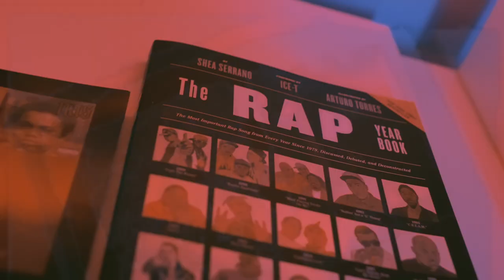The Massholez - Phantom (Official Video)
Video was shot and directed in Saco, Old Orchard Beach & Portland, Maine by DOX of MUVE MEDIA LLC & THE MASSHOLEZ. Beat Produced by C-LANCE, Track mixed by WINCHELL PRODUCTIONS, Track mastered by NATETHOVEN.  We appreciate all family, friends, loved ones and businesses involved in this movie! This is the life of the MG & FILTHY!

themassholez phantom massholez mass holes massachusetts boston portland oldorchardbeach oob thepier baysidebowling maine mg filthy filthyrich natethoven clance winchellproductions doxforever muvemedia hiphop hiphopculture hiphopmusic hiphopvideo hiphop hiphopculture hiphophead HipHopartist HipHopLife hiphopdance hiphopjunkie hiphopbeats hiphopheads hiphopstyle HipHopNation hiphopart hiphopdx hiphopnews hiphopblog hiphopweekly hiphopbeat HipHopAwards hiphopvideo hiphopproducer hiphopfashion HipHopDancer hiphopkids hiphopindo HipHopSoul hiphopclassic hiphopclass HipHopItaliano HipHopLives hiphopmusic HiphopMusicVideo hiphopmusicdaily HipHopMusica hiphopmusiced hiphopmusichonneys hiphopmusicvids hiphopmusical hiphopmusician hiphopmusicl hiphopmusicnews hiphopmusicproducer hiphopbboy hiphopmusicproduction fordlightning hiphopmusicvideos hiphopmc hiphoplyricist hiphoppoet hiphopdj dj mc lyricist singersongwriter rocthemic rockthemic rocdamic verzuz rappers rappersbelike rapperswil rappersofinstagram rappersdelight RappersWanted rappersinger rapperswill rappersongwriter rapperslife rappersofsoundcloud ghostwriter rapperslookingforbeats graffiti citylife rappersball hiphopgraffiti breakdancing hiphopbreakdancing zakimbridge rappersneedbeats rappersdelightbr rapperschool RappersWorstNitemare rappersnowadays rappersnaps rappersloveraiders rapperscentral city rappersjors musiccontent rappersingersongwriter rappershit rapperswithdreads musicvisualizer RappersCantEvenSpellDog rapperswilcastle music musician musica musically musicvideo musical musicislife musicians musicproducer musiclife MusicLover musicallyapp musicproduction musicfestival musicismylife musicphotography musicstudio musicindustry musiclovers musicianlife musicals musicartist musicvideos musicaly musicaltheatre musicblog musicmonday musiccity musiclove MusicMan musicvideos musicvideoshoot musicvideodirector musicvideoproduction graphetti musicvideoHIT musicvideochannel musicvideodirectoratlanta musicvideosatlanta musicvideomy MusicVideoClip redsox bostonredsox musicvideocomingsoon musicvideoprodioncompanies musicvideoshoots musicvideodirectors musicvideocompanies musicvideocompaniesinla musicvideonew musicvideocompaniesinatlanta MusicVideoAlert MusicVideoSync musicvideolive musicvideomonday bostonceltics albumcover singlecover newhit newcover newalbum newsingle youtube youtubemusic subscribe musicvideoproductioncompaniesinmiami musicvideocontest celtics musicvideoproducer musicvideomix musicvideoshooting prolificent MusicVideoPromo musicvideoproject music musician musica musically musicvideo musical musicislife musicians musicproducer musiclife MusicLover musicallyapp musicproduction musicfestival musicismylife musicphotography musicstudio musicindustry musiclovers musicianlife musicals musicartist musicvideos musicaly musicaltheatre musicblog musicmonday musiccity musiclove MusicMan legendsinthegame prolific bakerygenetics spotify spotifyartist eastcoastmusic westcoastmusic southernmusic morework rap rnb artist likeforlike followforfollowback comment independentartist like4like follow art instadaily instagram rapper singer challenge applemusic rapperstoknow winning songwriter actor entertainment bars hits grinding radio radioairplay internetradio onlineradio live365 tidal soundcloud indie hot97 breakfastclubpower105 warcry topoftheworld microphonepheen shows vinyl vinylrecords record mastering talented elementsofhiphop hustler hiphopelements newyork ny la losangeles miami atlanta atl realhiphop realhiphopmusic spotifyartist realhiphopisnotontheradio realhiphopheads RealHipHopisBack spotify realhiphophead RealHipHopONLY realhiphopmoves realhiphopoverhere realhiphopshit realhiphopaintdead realhiphopexists realhiphopfans realhiphopjunkies RealHipHopLives Lyricist lyricists lyricistsofinstagram goodmusic goodmusiconly goodmusicneverdies goodmusicworldwide goodmusicallday GoodMusicIsBack goodmusicians spotifystream goodmusiconlyplease goodmusiclives goodmusicgodlevel goodmusicforgoodpeople goodmusicforbaddays goodmusicvibes goodmusicparty GOODMUSICNICEPEOPLE goodmusicshouldbeheard goodmusictho goodmusiclover goodmusicisgoodmusic mooddoctors vibe GoodMusicIsGoodForTheSoul GoodMusicHeroes goodmusicgoodvibes goodmusicgoodtimes newvideo  chevysilverado supercharged goodmusicforthesoul goodmusiccoming goodmusic4life hiphop rap music rapper trap beats hiphopmusic newmusic producer artist love dance rapmusic rnb dj art hiphopculture soundcloud spotify rappers freestyle musicproducer youtube bhfyp beatmaker musician boombap oldschool rapmusic metro rock graffiti djlife instagood london indie club hiphopculture street like musiclovers ceo